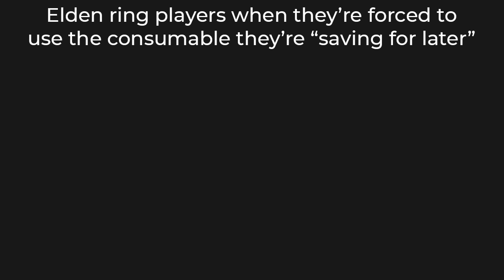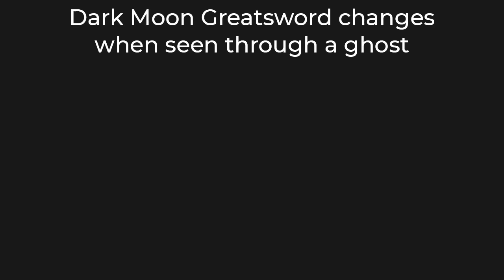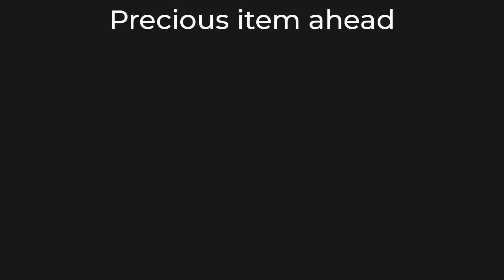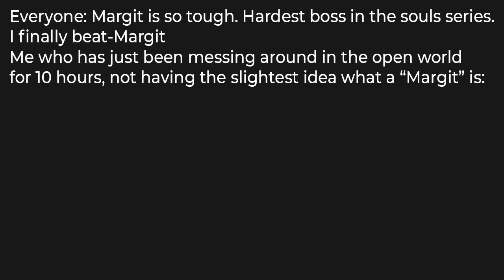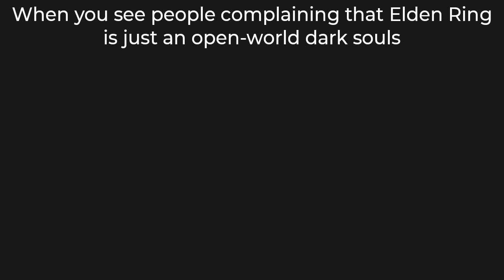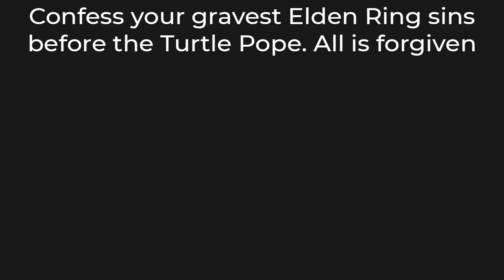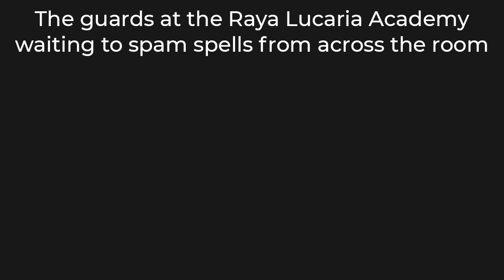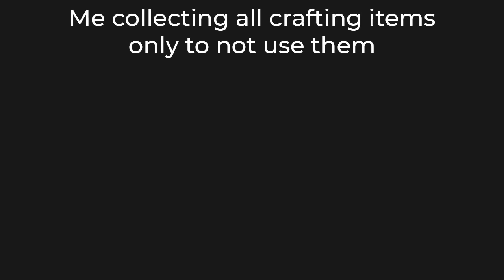ELDEN RING MEMES